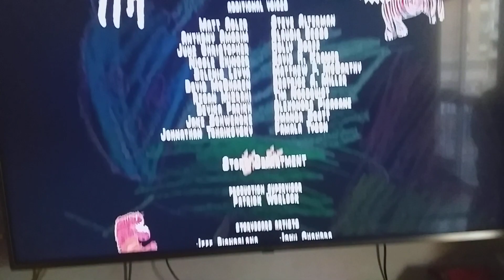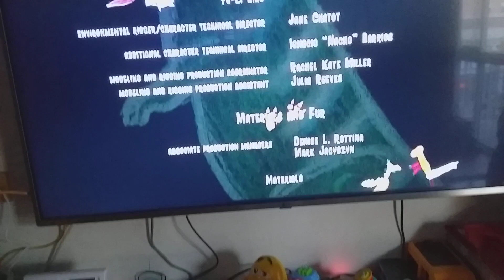Ice Age 3: Dawn On The Dinosaur (2009) End Credits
Bill Hader As Filnt Lockwood
Kristin Wiig As Lucy